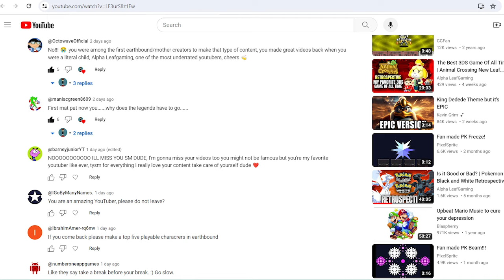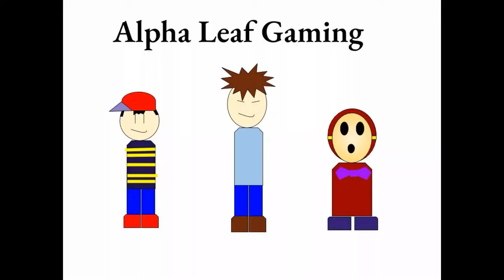You Guys Changed My Mind, But I Will Be Doing Things Differently